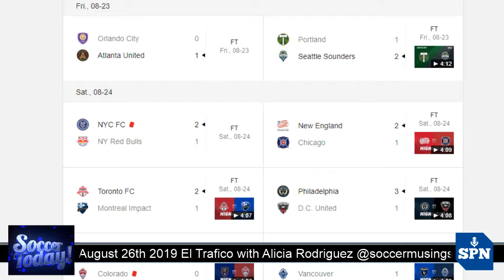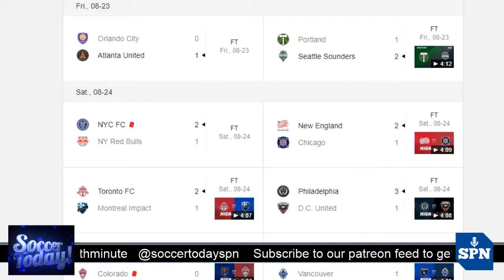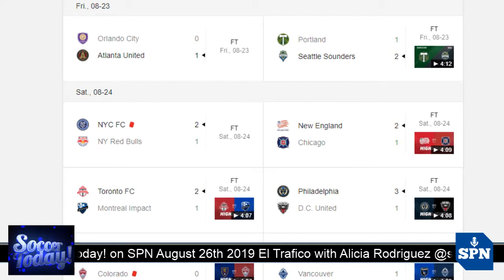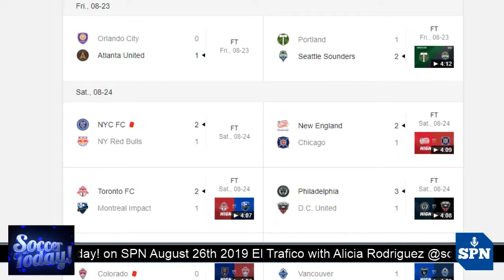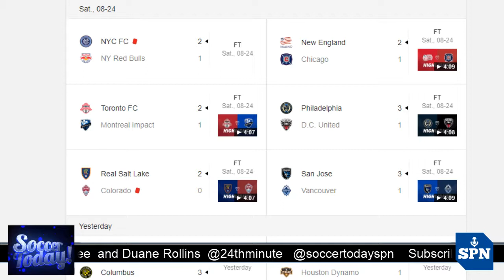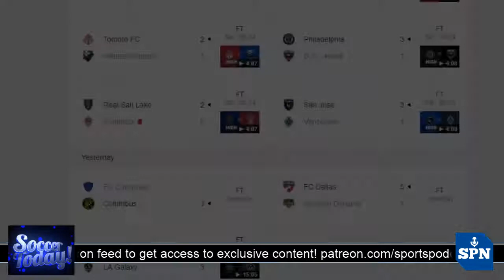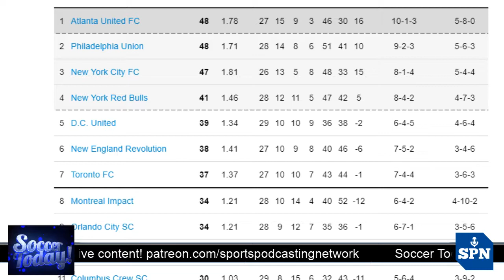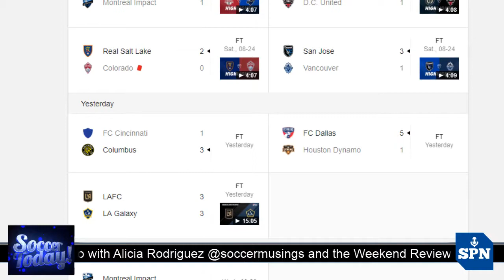Soccer Today! On SPN August 26th 2019 El Trafico With Alicia Rodriguez, TFCvIMFC, Crépeau And More!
Guest Today: Alicia Rodriguez, Managing Editor of AngelsOnParade and Contributing Editor mlssoccer.com

We are a daily MLS and North American Soccer Podcast, with an eye across the pond also!

Daily MLS Podcast, Daily Soccer Podcast, Podcast, Soccer, Daily.

Your support over the years has been instrumental in the growth of our show.

The world of football with a soccer perspective, this is Soccer Today! on the Sports Podcasting Network.
Hosted by Duane Rollins and Kevin Laramee